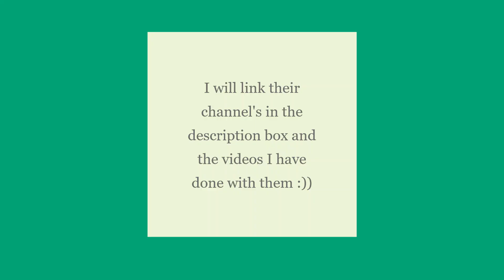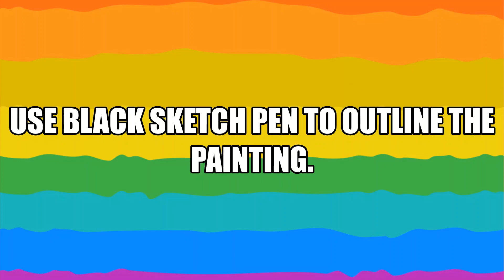Bird painting COLLAB with @Ebo's Miraculous Dairy and @Booki | Blooming Bunnies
Hi bunnies, what's up???
this was a collab video with Ebo and booki my best friends!!! Thanks a lot of partnering up with me for this video :)))

And those of you who don't know about my content, I POST CREATIVE VIDEOS
WHICH ARE: Painting | DIYs | Recipes etc.

Copyright: Hi, I am here on YouTube posting art and creative videos. I usually post PAINTING videos and sometimes recipes. Coming to copyright, Please don't post my videos as your own and if you happened to re create my painting then don't forget to mention my channel in your description box.

Think positive and Stay happy 🧡🧡